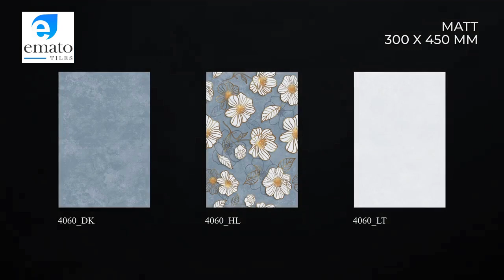CERAMIC WALL TILES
BATHROOM TILES KITCHEN TILES POOJA TILES ELEVATION TILES DIGITAL WALL TILEES 12X18 12X12 12X24